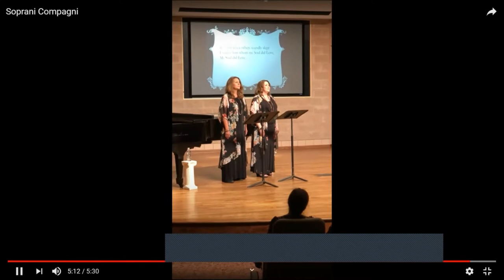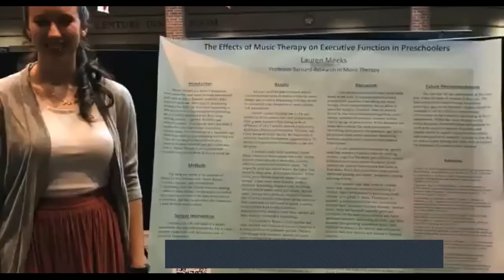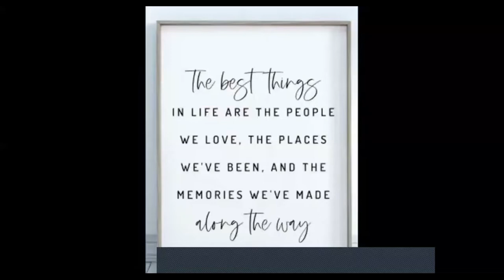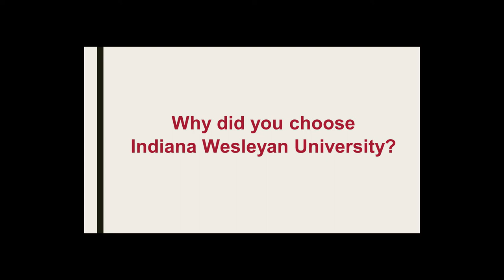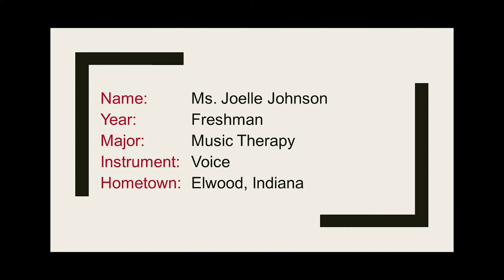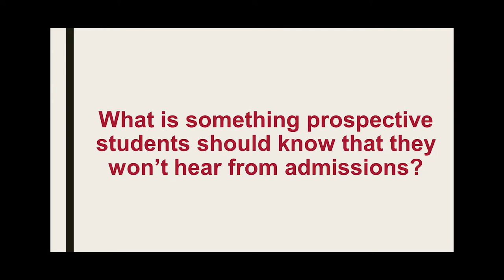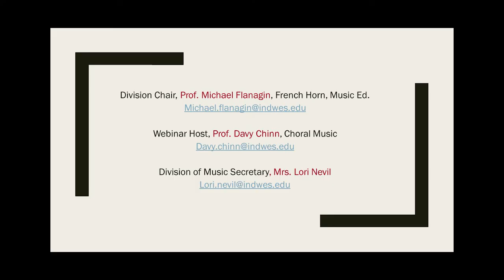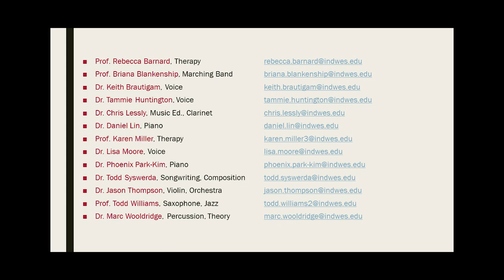IWU Division of Music Virtual Visit Spring 2021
This is an edited recording of the live virtual "Spotlight on Music Visit Day" that occurred on Sunday, February 14, 2021.

To jump to a specific point in the video, simply click on the time stamp below.

PERFORMANCE: Dr. Jason Thompson (violin) and Dr. Daniel Lin (piano)
"Libertango" by Astor Piazzolla 03:14

PERFORMANCE: Dr. Phoenix Park-Kim (piano)
"Clouds" by Florence Price 07:34

TOUR: Phillippe Performing Arts Center 12:27

PERFORMANCE: Soprani Compagni - Dr. Tammie Huntington (soprano), Dr. Lisa Moore (soprano), Dr. Phoenix Park-Kim (piano)
"By Night, When Others Soundly Slept" by David Horace Davies 22:57

PERFORMANCE: Prof. Rebecca Barnard (voice) and Prof. Karen Miller (piano)
"Finding Home" by Ricky Ian Gordon 28:59

TOUR: Music Therapy Clinic 33:22
Music composed by Benjamin Tissot

PERFORMANCE: Prof. Donna Wilson (flute)
"Farewell" 36:15

PERFORMANCE: Dr. Josh Ganger (trumpet) and Dr. Sylvia Seok (piano)
Trumpet Concerto in E flat, mvt. 2, by Franz Joseph Haydn 38:45

TOUR: Marching Band Facility 42:44

PERFORMANCE: Dr. Todd Syswerda (original song)
"Look Around: Give a Little Grace" by Todd Syswerda 45:16

PERFORMANCE: Dr. Daniel Lin (piano)

Q&A with Student Panelists 50:09
"Why did you choose IWU?" 50:55
"Something prospective students should know that admissions won't tell you." 57:09
"The best thing about the Division of Music." 01:02:28

PERFORMANCE: Prof. Todd Williams (saxophone)
"All the Things You Are" by Jerome Kern 01:08:58